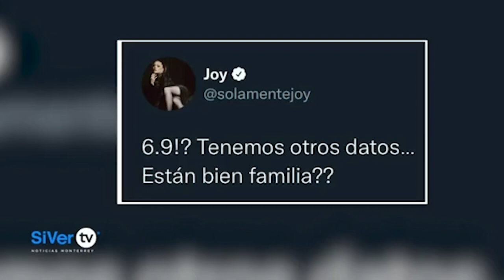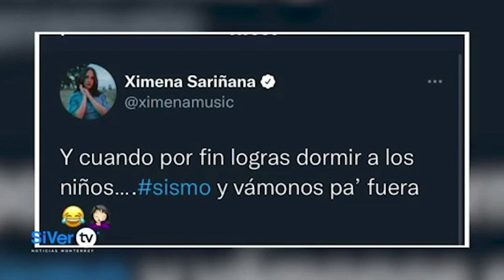Así reaccionaron los famosos al vivir el sismo de CDMX